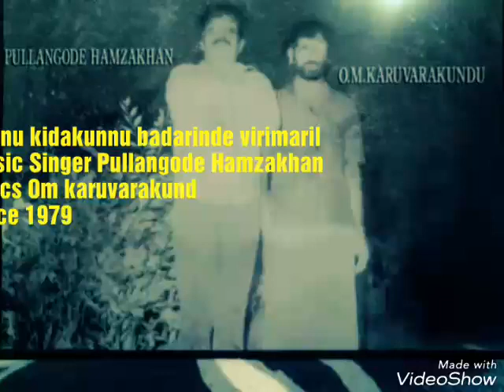മാപ്പിള പാട്ടുകളിലേ യുദ്ധ ഗാനം പുല്ലംങ്കോട് ഹംസാഖാൻ, ഒ എം കരുവാരകുണ്ട്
വീണ് കിടക്കുന്നു
           ബദറിന്റെ വിരിമാറിൽ

Album : Mappila gaana lahari
Banner : Popular audio and video
Genre : Mappila Pattu
Song : Veenu KidaKunnu badarindevirimaril
Lyrics : om Karuvara Kundu
Singer :Pullangode Hamzakhan,PK Sreevally
Orchestration : pullangode Hamzakhan
Keyboard : pappan Kozhikode
Tabla : Abubakkar kozhikode
Trippil dram : Asees Kozhikode
P & C P0PULAR AUDlOS & VIDEOS

This content is copyright POPULAR AUDIOS & VIDEOS   Any  unathorized
reproduction redistribution or re-upload is
strictly Prohibited of this material  Legal
action will be taken against those who